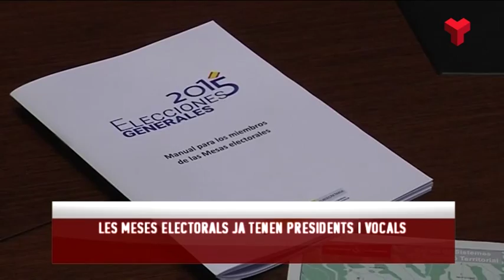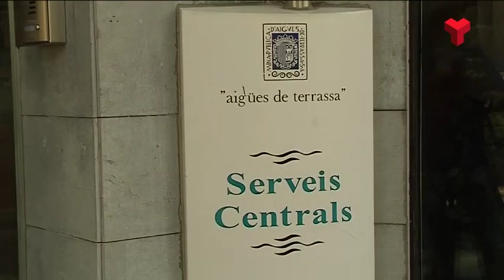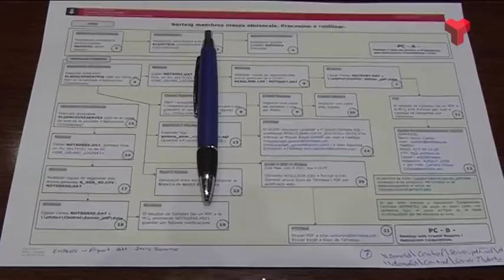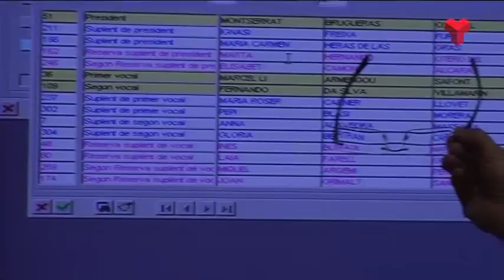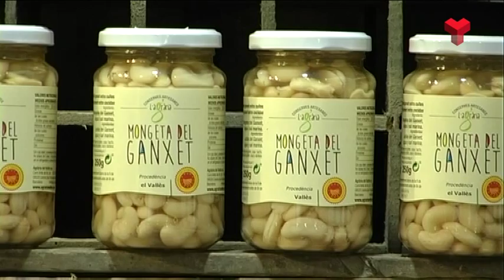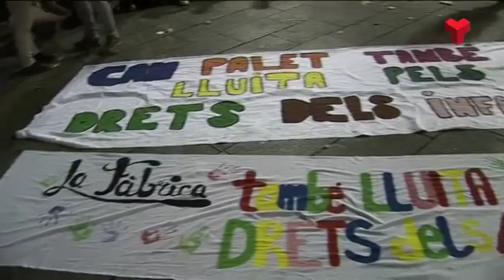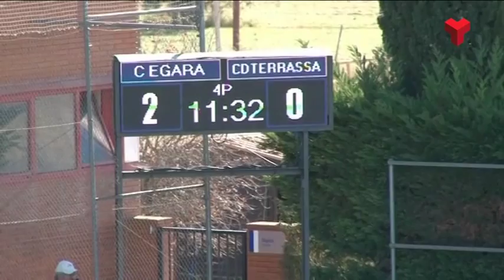Informatiu Vespre dilluns 23-11-2015 de Canal Terrassa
L'Informatiu Vespre de Canal Terrassa Vallès d'aquest dilluns 23 de novembre de 2015, presentat pel Francesc Novell i Joan Gutiérrez. Més informació a